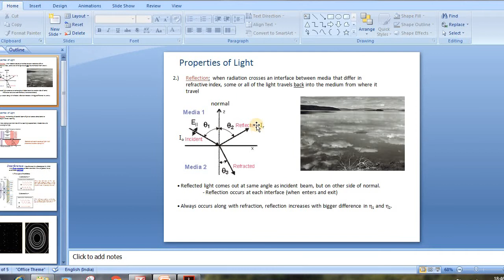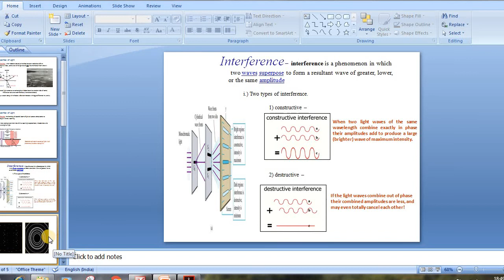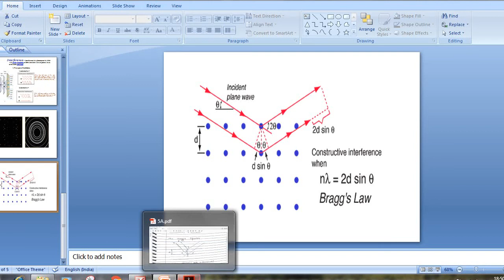Solid State - Diffraction by Crystal & Bragg's Equation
Physical Chemistry
By
Dr. Yogesh Kumar
Assistant Professor
Department of Chemistry
S. K. Govt. Girls College, Sikar